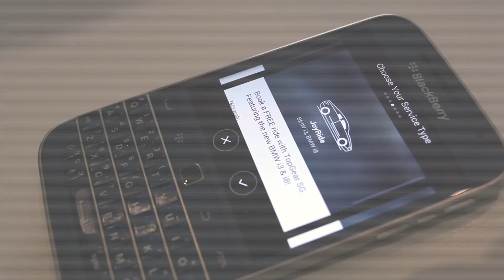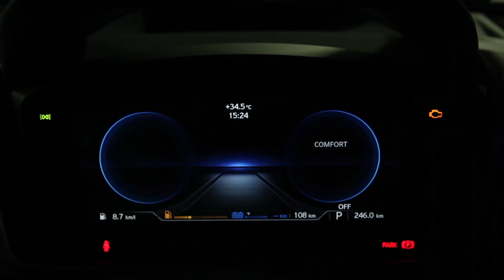TopGear Singapore x Grab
TopGear Singapore x Grab (featuring the BMW i3 & i8; circ. 2015)